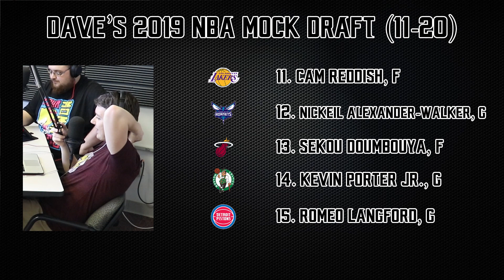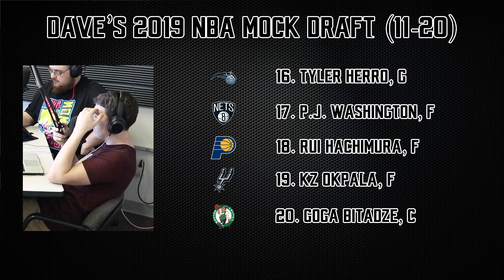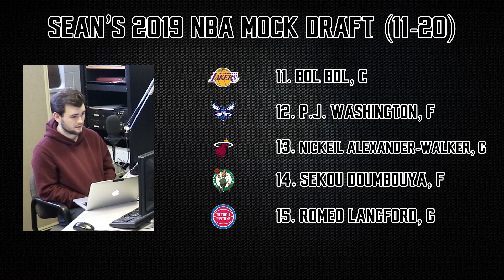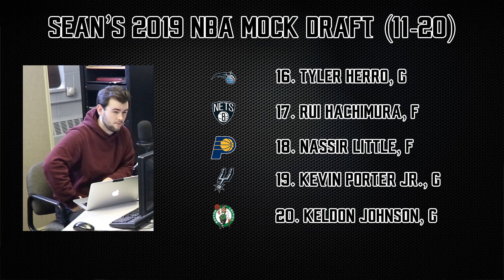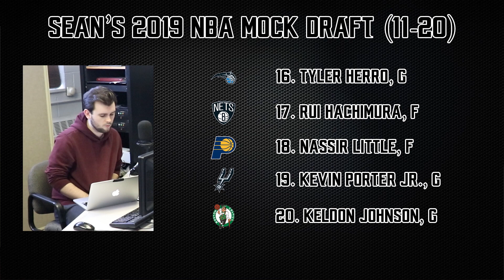2019 NBA Mock Draft 5.0: Picks 11-20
Sean Anderson, Ricky Widmer, and Dave Oster give their selections for 11-20 of their 2019 NBA Mock Draft 5.0.

Every week Sean Anderson, Ricky Widmer, and Dave Oster discuss the biggest stories in the NBA.